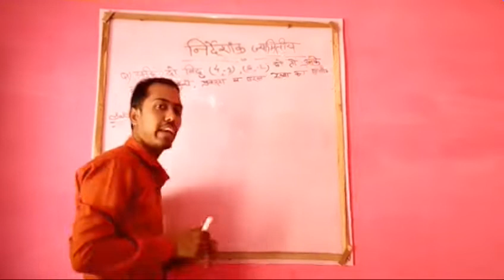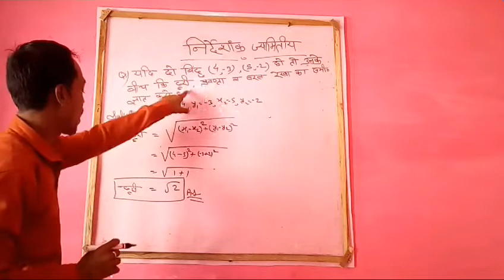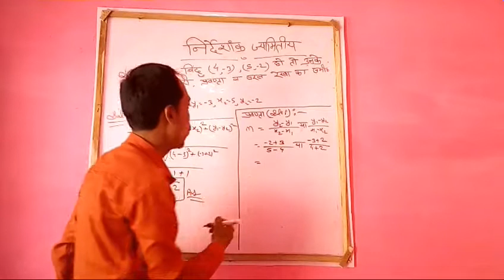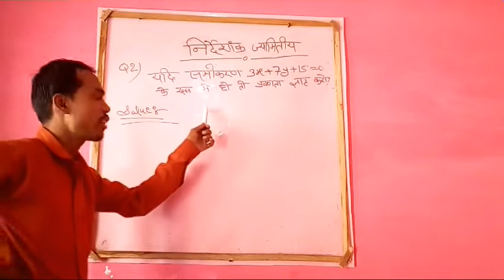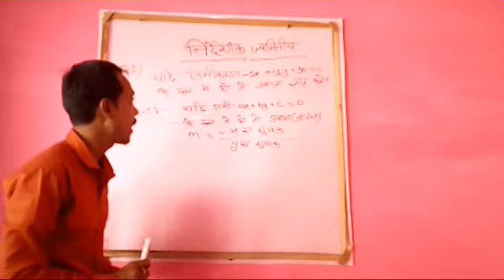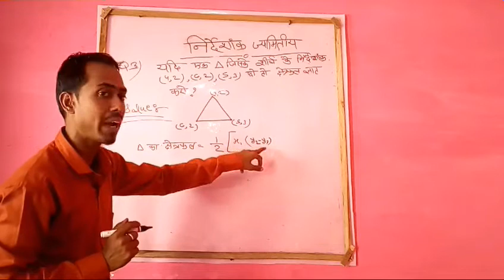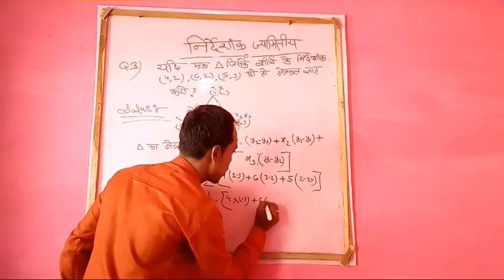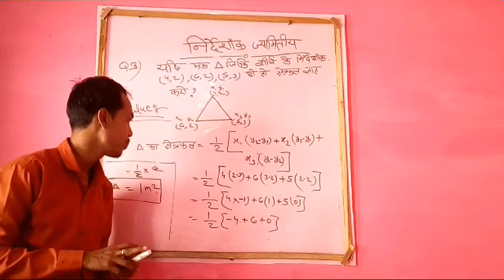Co -ordination geomatry